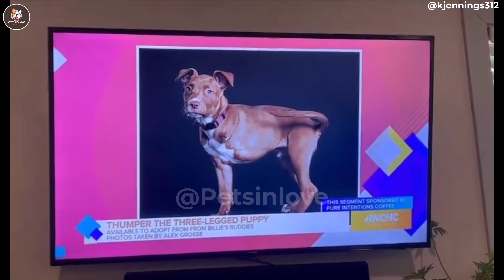People kept laughing at his body shortcomings until knowing the truth about this...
The story is about Thumper, a resilient puppy who was found in terrible condition on National Puppy Day, with a severely injured, infected leg. Rescuers rushed him to the vet, where they learned his leg would need to be amputated to save his life. After surgery, Thumper felt a renewed sense of freedom, adjusting quickly to life on three legs. He embraced his new self, playing outside and earning the title of "champion" from his rescuer. Despite his challenges, Thumper is now a lively, loving pup looking for a forever home with caring owners. His story encourages support for homeless animals and celebrates his strength.

Thanks to: kjennings312

Hello dear friend, Welcome to Pets In Love! We share meaningful and heartwarming stories about rescuing, caring for, and protecting animals. Our goal is to raise awareness about animal welfare, inspire compassion, and encourage everyone to join hands in building a better world for our furry friends. All content on this channel is presented with the purpose of education, documentation, or raising awareness, delivering positive messages about the importance of loving and caring for animals. We are committed to adhering to community guidelines and providing safe and meaningful content for our viewers. Join us in making a difference!

Thanks alot!